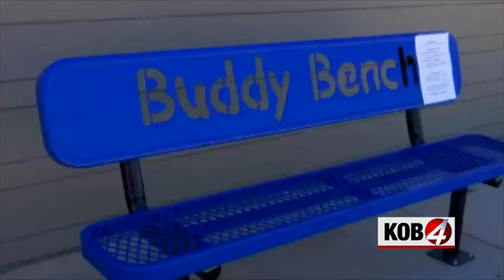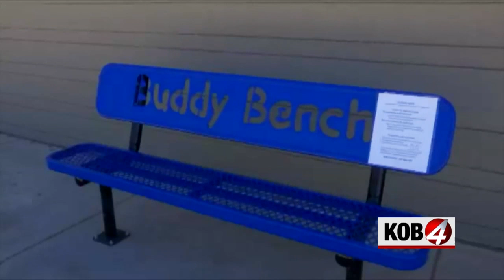Roswell school installs 'buddy bench' for students in need of a friend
ALBUQUERQUE, N.M.- Brodie Linthicum, a third grader at Military Heights Elementary in Roswell, was sad when he noticed one of his friends had no one to play with during recess.

"I realized one of my friends doesn't have anyone to play with, so I thought what's one way that I could help him get a friend?” Linthicum wondered.

So, he thought of a cool idea to help his friend in need.

"I thought, well, we should get a buddy bench,” Linthicum said.

Principal Susan Martin liked the idea, and passed the news along to the Parent Teacher Association for approval.

"The PTA agreed with us, and bought the bench for us. The school system came, and set the bench and it's been in place since February,” Martin said.

The idea of the ‘Buddy Bench’ is for when a student doesn’t have someone to play with, they can sit on the bench, while another student joins them to play and interact with one another.

Martin believes Brodie’s effort to help his friend has made a huge impact overall, especially at a time when bullying is prevalent.

"It's absolutely been positive. The students are using it positively,” Martin said.